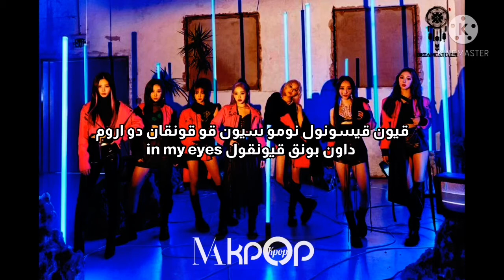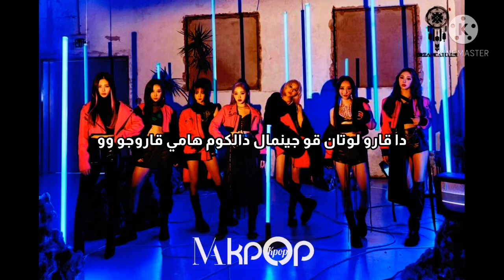اغنية دريم كاتشر الجديدة (عيون غريبة) كاريوكي / Dreamcatcher odd eyes karaoke